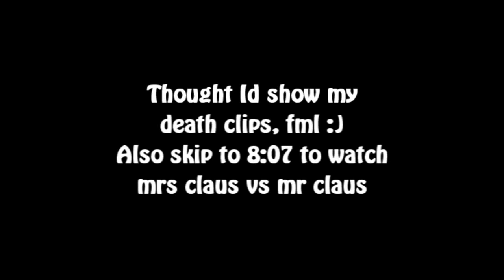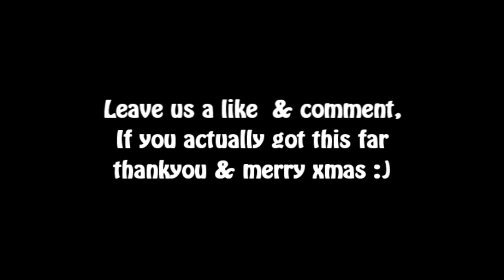Oissie's Pk Video 2 - [BattleScape] --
Leave a like & Comment telling me what you thought of this video, decided I would give you guys some sort of a treat for Xmas due to the lack of videos I'm producing lately. Still holding out on 2006Scape atm, Vault can't be bothered lately to even update us.